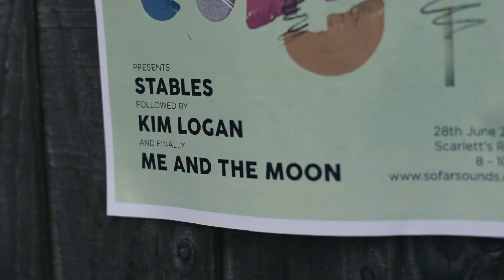Stables - Dandelions & Daisies | Sofar Colchester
Stables performing "Dandelions & Daisies" at Sofar Colchester on 28th June, 2018

Artist: Stables

Filmed & Edited by: Tasneem Hossain

Audio by: Liam Hooker

Thanks Matt for hosting